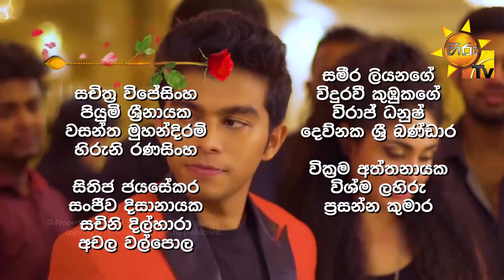Ahas Maliga | Episode 585 | 2020-05-15